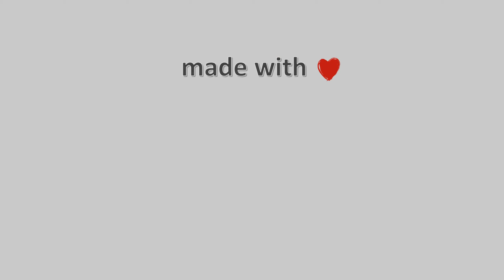05-Απρίλη-2022, Κάμερα Μετσόβου Timelapse, Timelapses.gr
Μουσική : Τhe Lonely Shepherd (Одинокий пастух) на гитаре